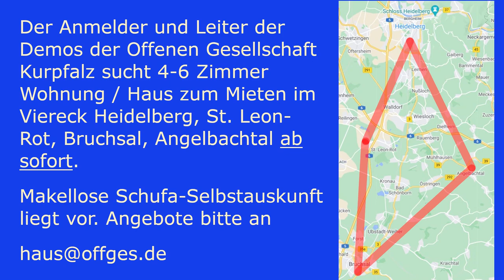Gegen Spaltung und Willkür in der Bismarkplatz und Hauptstraße, Heidelberg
Hier der 450 Menschen starke Aufzug über die am Bismarkplatz und in der Hauptstraße heidelberg am Samstag den 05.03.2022. Das Klinikpersonal steht auf!